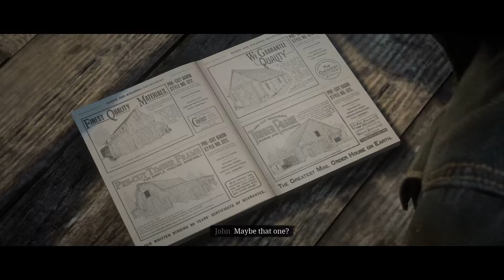#91 A Quick Favor for an Old Friend Red Dead Redemption 2 Epilogue Part 2 Walkthrough Gameplay RDR 2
Part 86 Bar Knuckle Friendships. Red Dead Redemption 2 includes Epilogue, Part 2: Beecher's Hope and Campaign Mission 7 of the Red Dead Redemption 2 Single Player Story Campaign for PC. This Red Dead Redemption 2 Story Campaign Walkthrough will include the Full Game. Red Dead Redemption 2 Walkthrough will include All quest, All Bosses, Cinematics, Cut Scenes, OST, Soundtrack, Story Missions, Main Missions, New Gameplay, DLC, all Single Player Campaign Missions and the Ending. PC Ultra / PS / Xbox
John, Jim Milton

Setting

The world of Red Dead Redemption 2 spans five fictitious U.S. states. The states of New Hanover, Ambarino, and Lemoyne are new to the series and are located to the immediate north and east of Red Dead Redemption's world, whilst the states of New Austin and West Elizabeth return from Red Dead Redemption. The states are centered on the San Luis and Lannahechee Rivers and the shores of Flat Iron Lake. Ambarino is a mountain wilderness, with the largest settlement being a Native American reservation; New Hanover is a wide valley that has become a hub of industry and is home to the cattle town of Valentine; and Lemoyne is composed of bayous and plantations resembling Louisiana, and is home to the Southern town of Rhodes and the former French colony of Saint Denis, New Orleans.

West Elizabeth consists of wide plains, dense forests, and the modern town of Blackwater. This region has been expanded from the original Red Dead Redemption to include a vast northern portion containing the small town of Strawberry. New Austin is an arid desert region centered on the frontier towns of Armadillo and Tumbleweed, also featured in the original game. Parts of New Austin and West Elizabeth have been redesigned to reflect the earlier time; for example, Blackwater is still under development, while Armadillo has become a ghost town because of a cholera.

レッド・デッド・リデンプションII
레드 데드 리뎀션 2
碧血狂殺2
荒野大镖客：救赎2
रेड डेड रिडेम्पशन 2